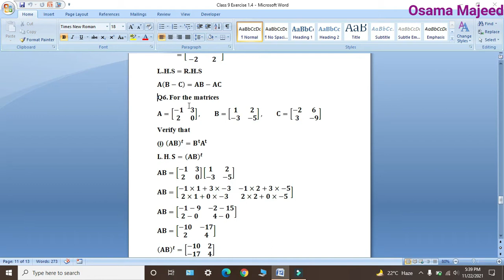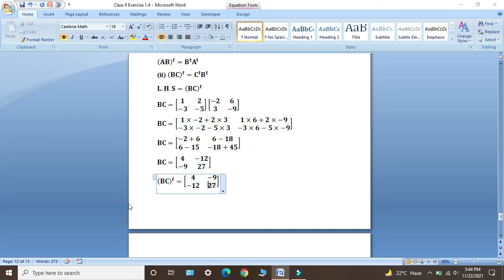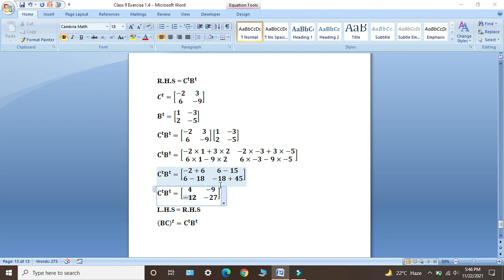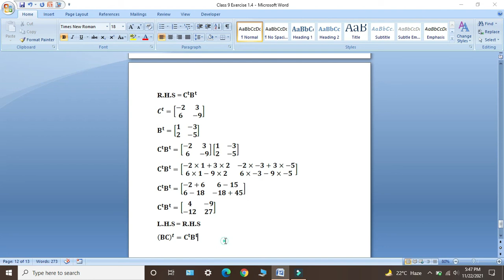Class 9 Maths || Exercise 1.4 || Question Number 6 Solution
In this lecture i will give Solution of Question Number 6 of Exercise 1.4. Topic of your Unit 1 is Matrices and Determinants.